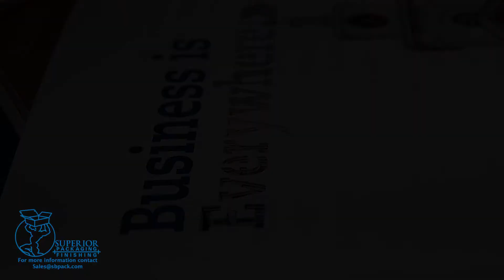Rotary Die cutting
Our new rotary die cutter gets the job done using etched steel plates. Without the need to bend steel rule we can now cut intricate and small shapes that were a no bid without this technology.